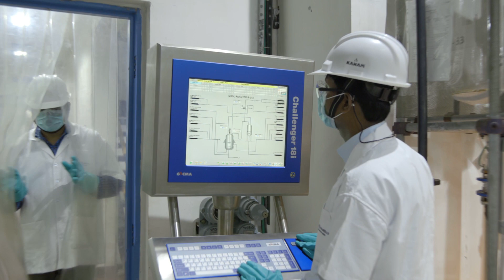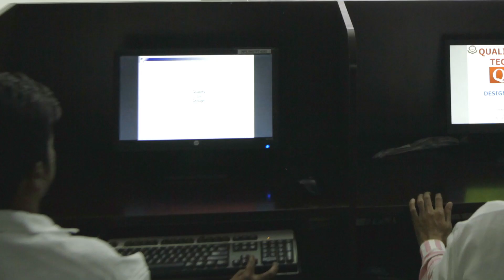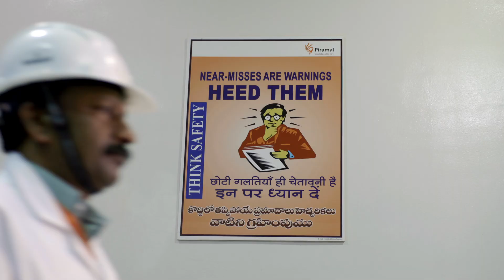Piramal Pharma Solutions - Digwal Facility at Andhra Pradesh, India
Welcome to the Piramal Pharma Solutions (PPS) Digwal facility! Located 70 miles from Hyderabad in Southern India, this state-of-the-art facility spans 100 acres and boasts over 30 years of operational excellence. PPS Digwal supports global pharmaceutical and biotech companies in North America, Europe, and Asia Pacific for the reliable manufacture of APIs (Active Pharmaceutical Ingredients) and advanced intermediates. Our manufacturing capabilities range from kilo scale to hundreds of tonnes, utilizing nine multi-purpose plants with reactor volumes up to 8,000 liters. We specialize in handling complex chemistries, including bromination and hydrogenation.
PPS Digwal maintains a proven regulatory track record, accredited by major bodies such as the US FDA, UK MHRA, EMA (Europe), and Japanese PMDA. We are committed to sustainability as a zero liquid discharge facility, recognized with the prestigious British Safety Council Sword of Honour for excellence in EHS. Supported by a world-class R&D team focused on efficient process development and tech transfer, we assure customer centricity and respect for intellectual property. Discover the future of pharmaceutical manufacturing—we are currently investing $36 million to increase capacity by 40% to meet your future needs.